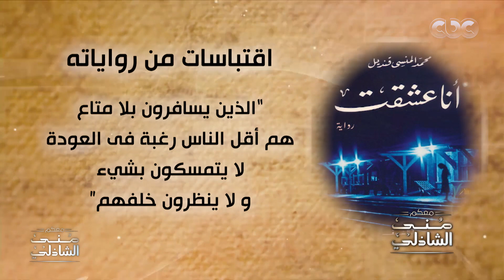كواليس طبيب أرياف من الأديب محمد المنسي قنديل مع منى الشاذلي